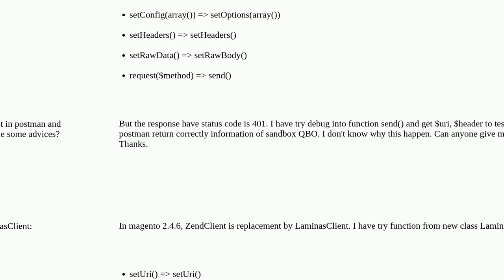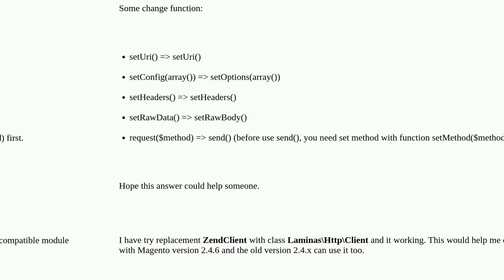ZendClient replacement with LaminasClient in Magento 2.4.6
A special thanks goes out to the community

  laminas magento2.4.6